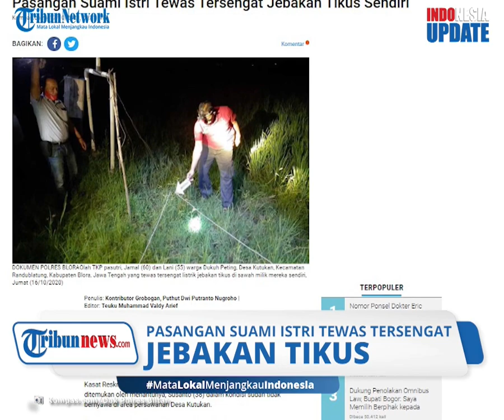Lagi, Pasutri Petani Tewas Gara-gara Jebakan Tikus yang Dialiri Listrik di Sawahnya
TRIBUN-VIDEO.COM - Jebakan tikus listrik kembali memakan korban jiwa, kali ini menimpa sepasang suami istri di Blora, Jawa Tengah.

Keduanya ditemukan warga sudah tak bernyawa di areal persawahan milik mereka.

Para korban mengalami luka bakar di sejumlah bagian tubuh.

Nasib tragis menimpa Jamal (60) dan Lani (55), warga Dukuh Peting, Desa Kutukan, Kecamatan Randublatung, Kabupaten Blora, Jawa Tengah.

Pasalnya mereka tewas setelah tersengat listrik jebakan tikus yang dipasang di sawah milik mereka sendiri.

Kasat Reskrim Polres Blora AKP Setiyanto mengungkapkan peristiwa bermula ketika korban berboncengan menuju sawah mereka pada Jumat (16/10) sore.

Namun hingga malam, keduanya tak kunjung kembali ke rumah.

Lantaran curiga, menantu korban yakni Susanto berupaya mengecek keduanya di sawah.

Ia kemudian menemukan kedua mertuanya sudah terbujur kaku karena tersengat listrik.

Kejadian ini kemudian dilaporkan ke Polsek Randublatung untuk pemeriksaan lebih lanjut.

Jasad kedua korban kemudian dievakuasi untuk dilakukan pemeriksaan secara medis.

Berdasarkan hasil pemeriksaan medis, ditemukan bekas sengatan listrik bertegangan tinggi yang membakar telapak tangan kedua korban.

Terkait kejadian ini, pihak kepolisan pun mengimbau agar warga tak memasang jebakan tikus yang dialiri listrik.

Hal ini lantaran dapat membahayakan.(*)